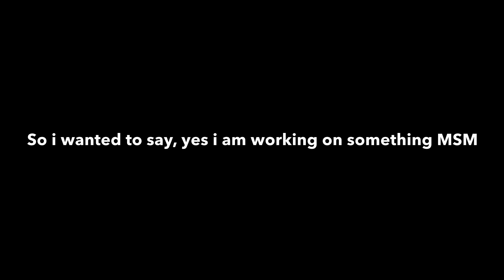MSM stuff coming soon